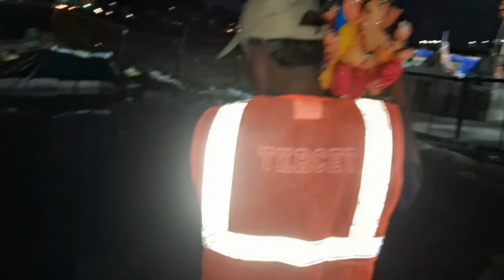My Home Ganesh visarjan vlog 2023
Think you so much for watching🙏❤️😍